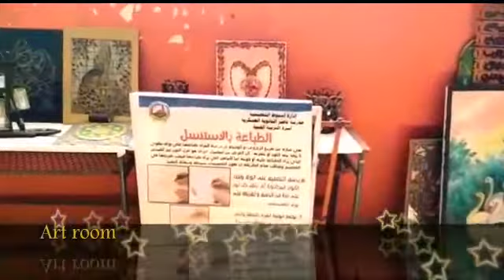مدرسة ناصر الثانوية باسيوط ذكريات لاتنسي.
ناصر الثانوية باسيوط ذكريات العمر الجميل.